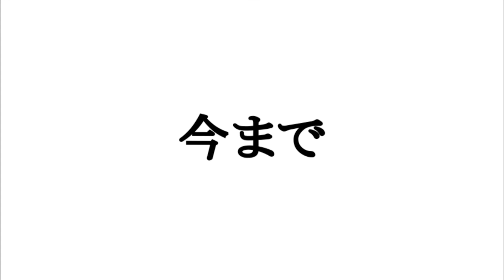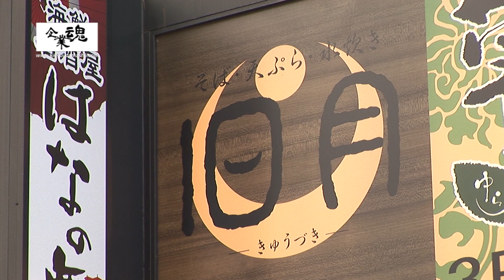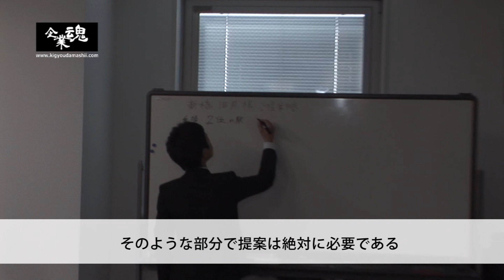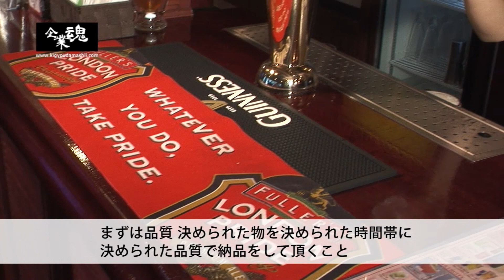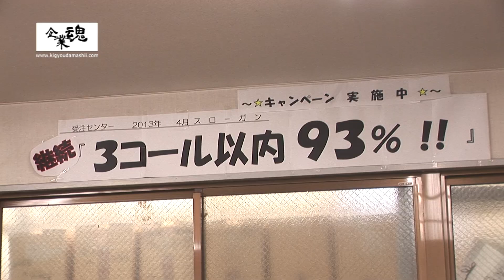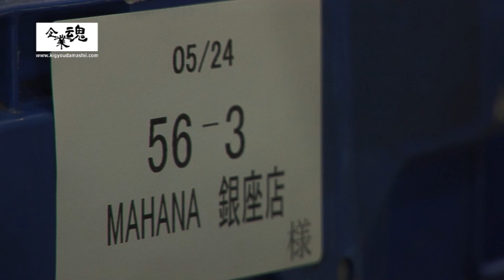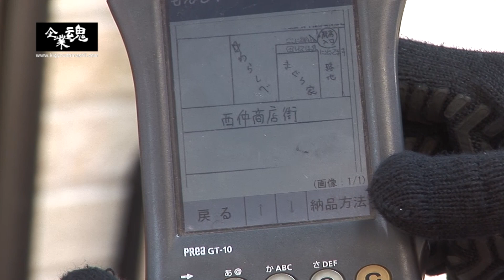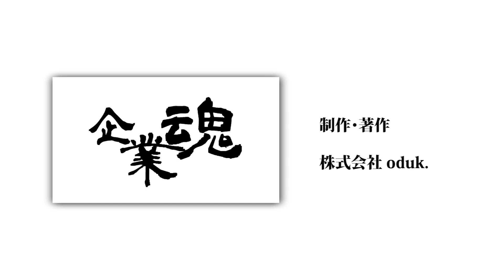株式会社河内屋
近年、若者の酒離れが話題になる中、業界トップクラスの規模で、創業以来増収を続ける企業の最前線を追う！